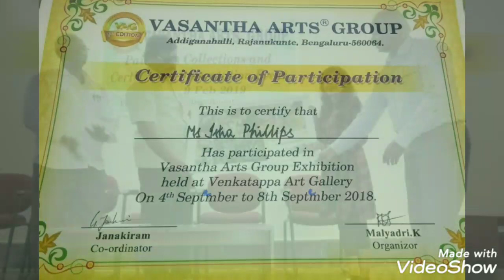Abstracts untitled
24 x 30 inches glass framed acrylics ..
Vasanthaarts , VenkatappaArtGalleryBangalore - India , Feb 19/ 2019

Connect at ..
Isha Phillips  - abstracts / contemporary artist  / writer - poet .